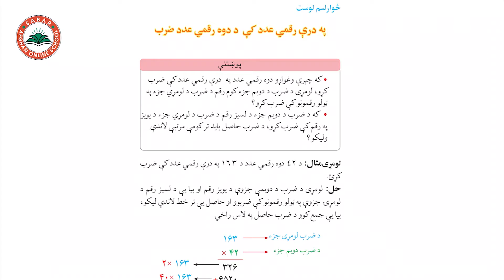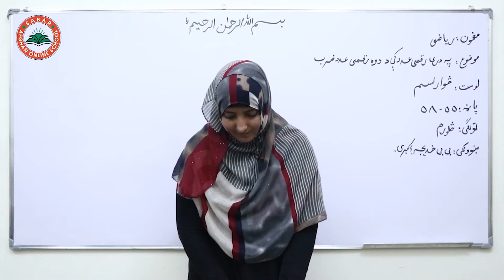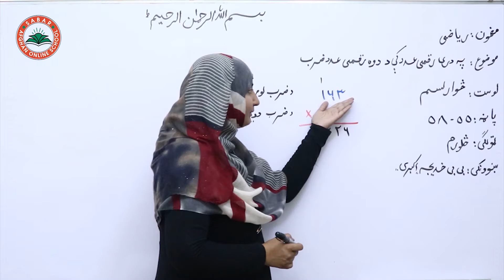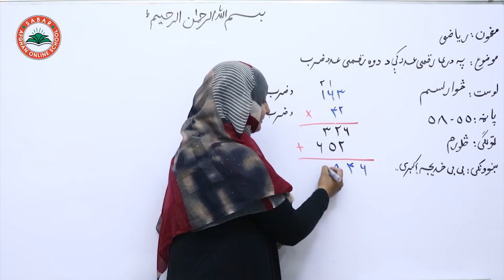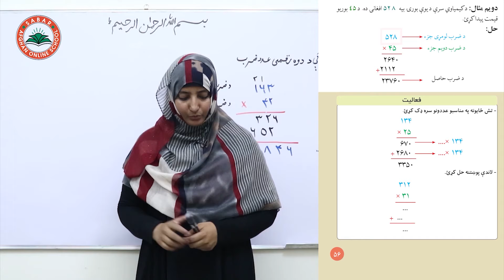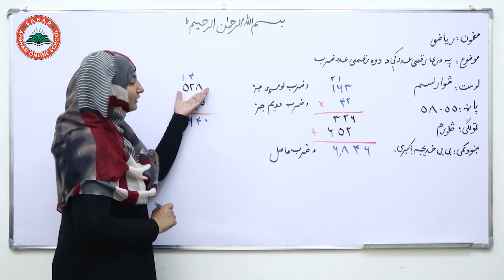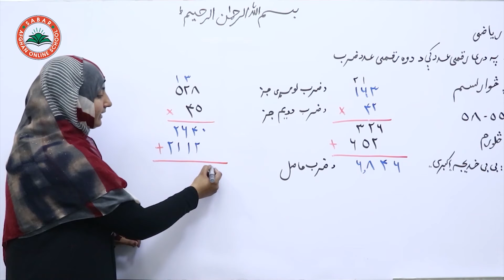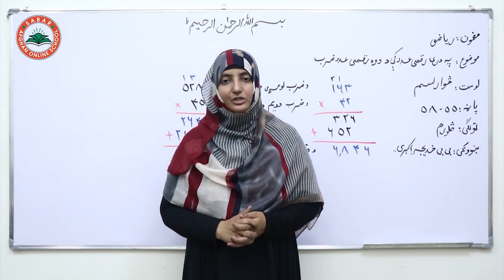Class 4 - Math | Multiplication of three-digit numbers by two-digit numbers - Lesson 14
Multiplication of three-digit numbers by two-digit numbers
د درې رقمي عددونو ضرب په دوه رقمي عدد کې
ضرب اعداد سه رقمی در اعداد دو رقمی

Class 4 _ Lesson 14  _ Math   /  د ریاضي کتاب  -   لوست  14 _    څلورم ټولګی